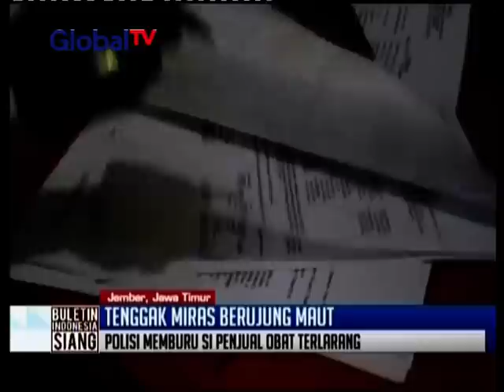3 pemuda di Jember tewas usai minum alkohol yang dicampur obat berbahaya - BIS 11/04